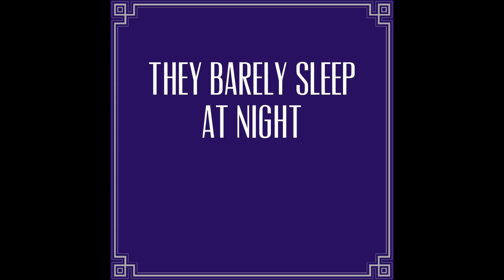"They Barely Sleep at Night" by Rise-Ascend MTSTPBlog